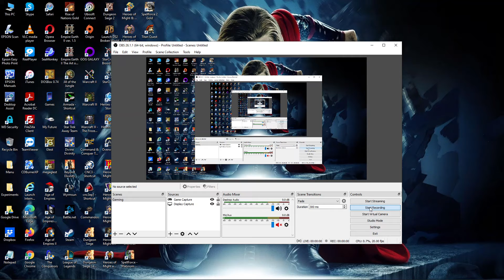02. Heroes of Might and Magic V [The Queen] Rebellion Mission 2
02. Heroes of Might and Magic V [The Queen] Rebellion Mission 2
A King falls, a queen rises